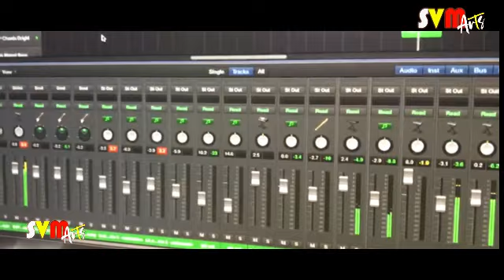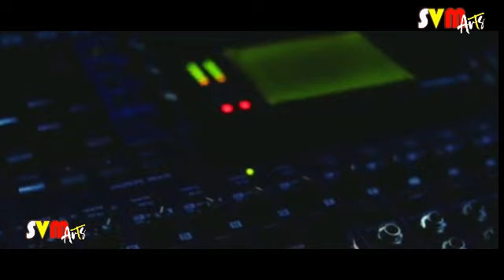The Heartbreaking Love Failure Song|ఎందుకిట్లా చేసావే ప్రియతమా | Singer Satish Tompa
ఎందుకిట్లా చేసావే ప్రియతమా Love Song | SVM Arts
Keys : Santosh
Rhythms : Sharon
Singer : Satish Tompa
Lyrics: Tulasidas Kaniti
Mixing & Mastering : Santosh
Camera : Sagar (My Vistography)
Editing : ManmadhaRao Attada
Studio: SA Media Lab, Hyderabad